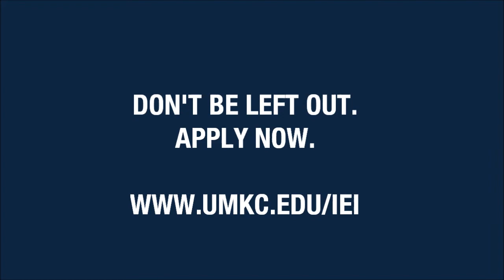UMKC ENTREPRENEURSHIP SCHOLARS PROGRAM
Watch as our brilliant scholar Jonathan Knapp describes the program in his own words!